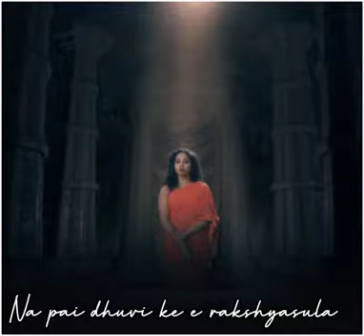Feeling amosans songs .....! WhatsApp status 💞💞 songs....!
P.c creations. !